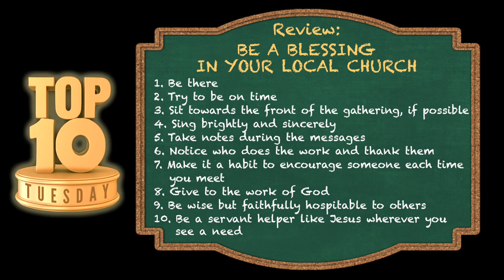Top Ten Tuesday: Be a Blessing in your Local Church